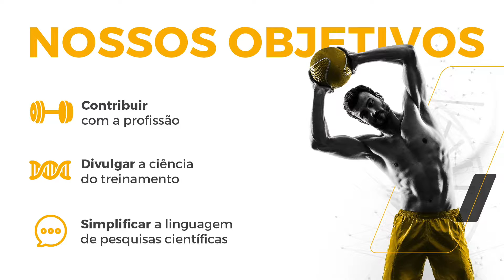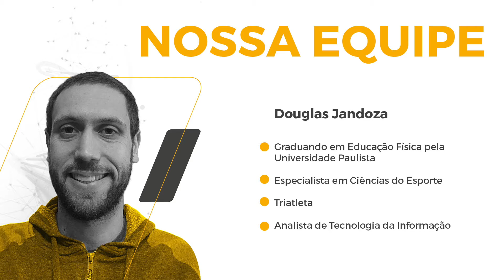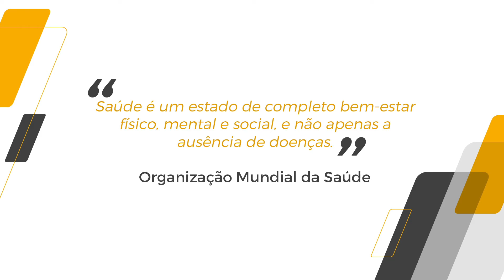Quatrode15 Video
Conheça o nosso blog, ouça nossos podcasts e nos acompanhe nas mídias sociais!